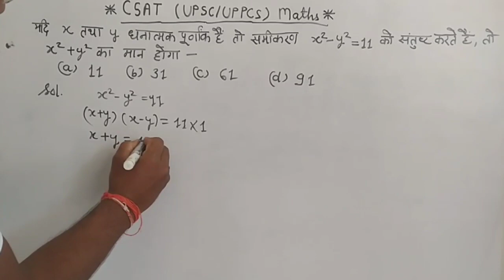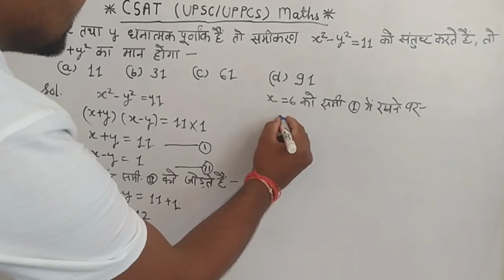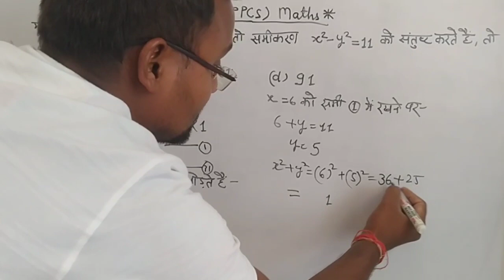class 10th maths/csat maths for upsc prelims/csat maths for uppcs prelims/by brijesh sir#maths#math